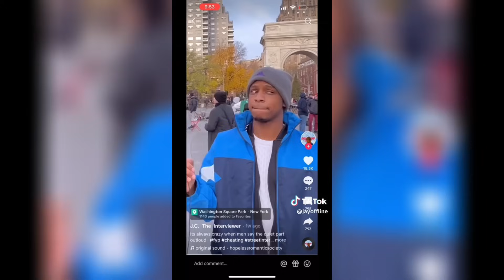He Occupies His Time With Women He Isn’t Really Interested In 🤔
People discuss men who occupy their time with women they are not interested in.